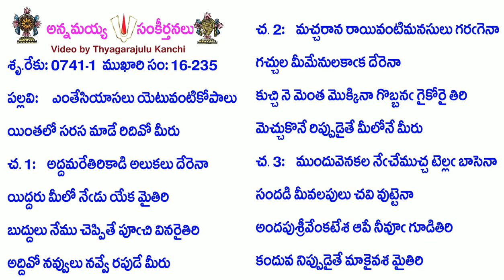Book16-Song235-7128-ఎంతేసియాసలు యెటువంటికోపాలు-entēsiyāsalu yeṭuvaṇṭikōpālu